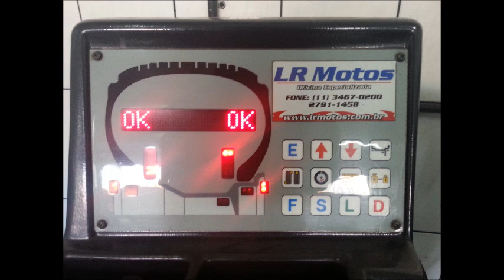LR Motos - Balanceamento de Roda Traseira de Moto - BMW GS 1100 Preta - 5303